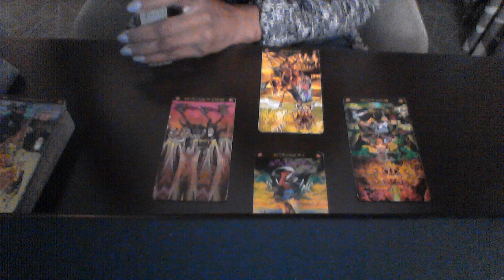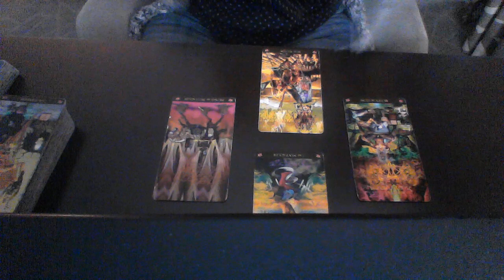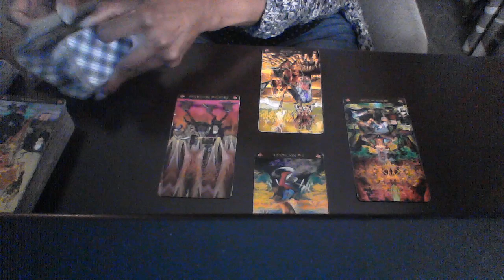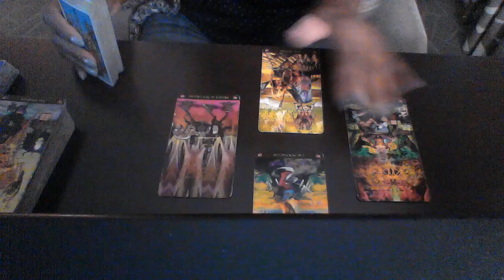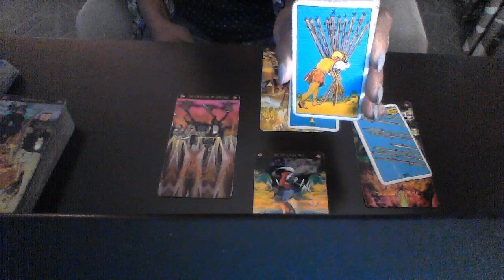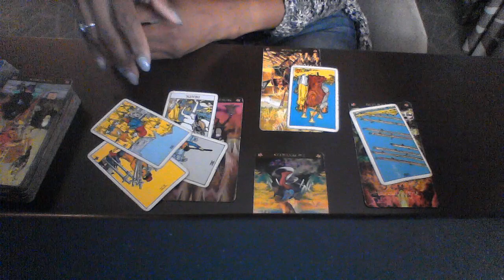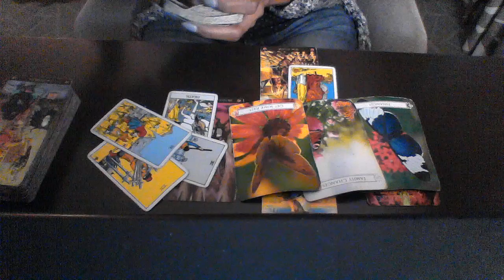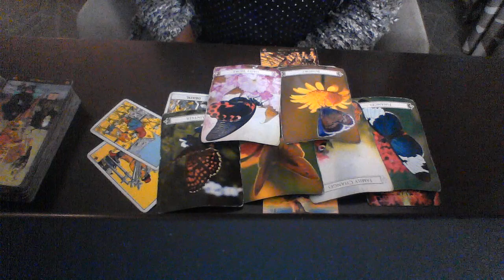GEMINI SEPT 14 22 2019 WANTING TO REUNITE SIT DOWN I NEED TO TELL YOU SOMETHING